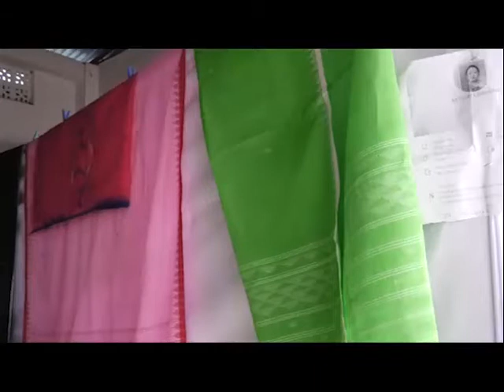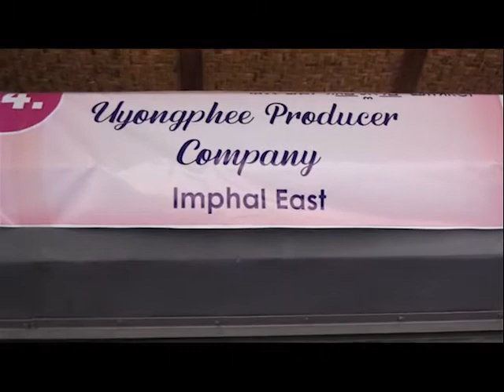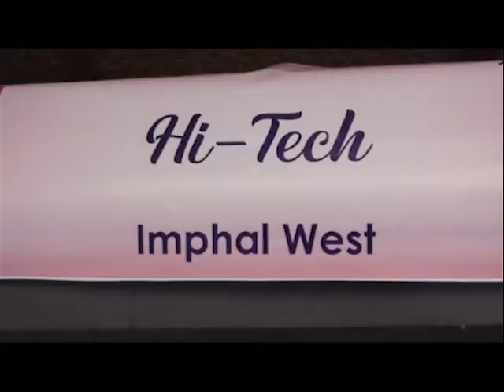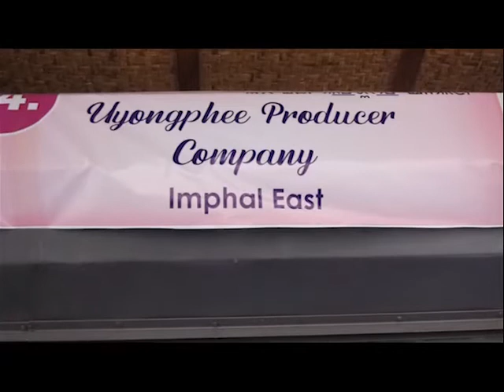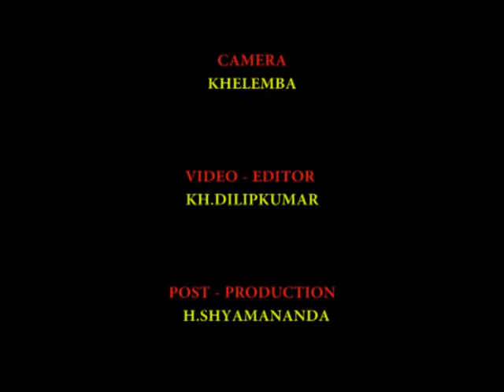DDNEWS IMPHAL | STATE HANDLOOM DAY | 3rd JUNE | 2022